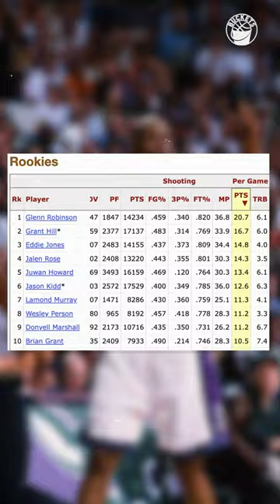MOST DISRESPECTED NBA PLAYER EVER?! | Y'all Musta Forgot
glenn 'big dog' robinson was a dog indeed. lajethro jenkins with a reminder why he's one of the most disrespected hoopers of all-time.